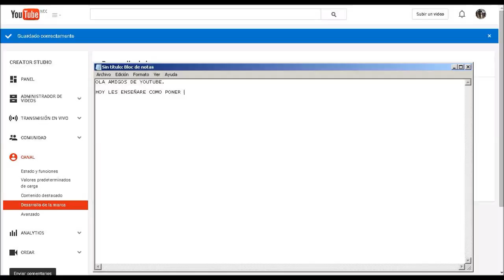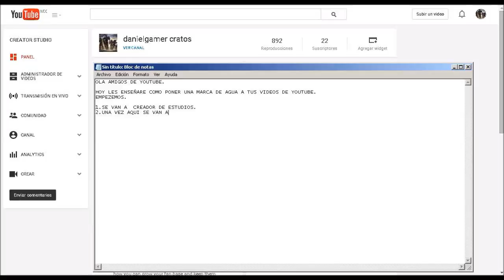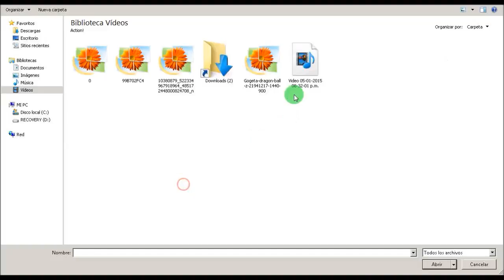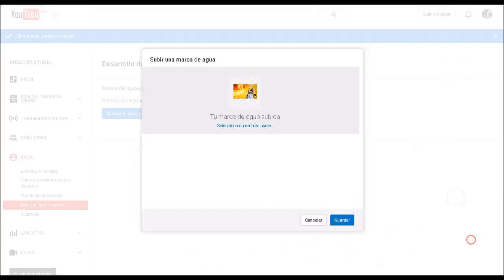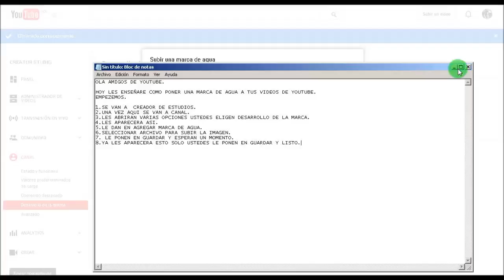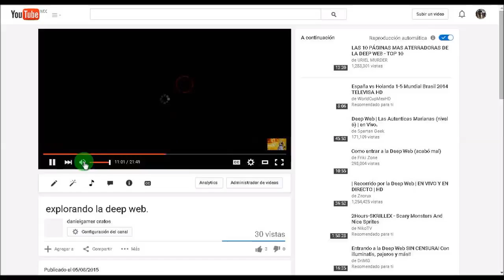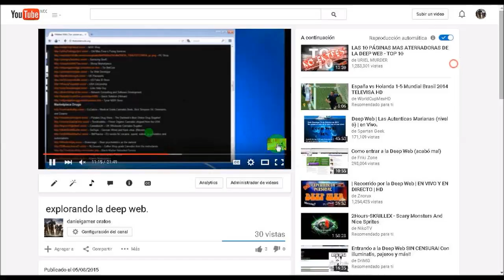COMO PONER LA MARCA DE AGUA EN TUS VIDEOS